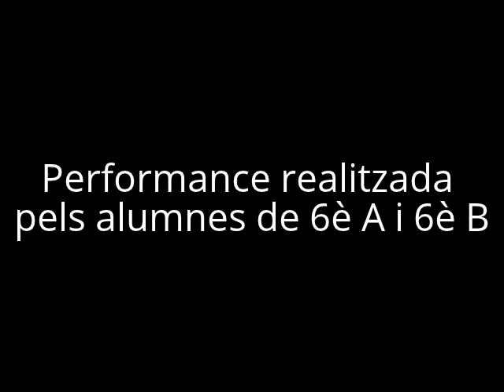Performance Final de Curs 6è 2013-14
Performance: "Perseguirem els nostres somnis. El futur és nostre!" Final de Curs 6è A i 6è B 2013-14. Tutores: Susagna Argemí i Montserrat Vallverdú. Filmació: Ángel Vega (alumne de 5è A). Escola Roser Capdevila de Sant Joan Despí.